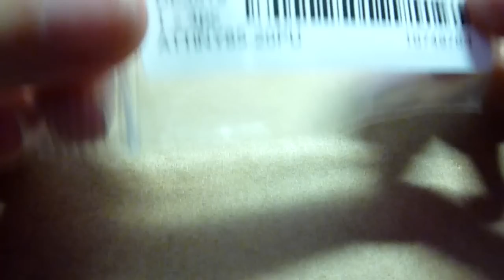Atmel ATTiny 85 - Blink